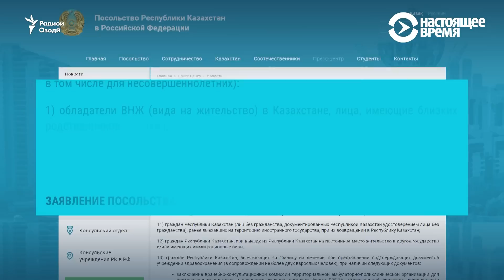Чӣ гуна навори бардурӯғ муҳоҷирони узбекро гумроҳ кард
Даҳҳо муҳоҷири корӣ аз Узбекистон дар вилояти Астрахан дар марзи Русия ва Қазоқистон дармондаанд. Аксарияти онҳо пас аз тамошои наворе бо хабари бардурӯғ дар Ютуб ба ин ҷо омада, дармондаанд.